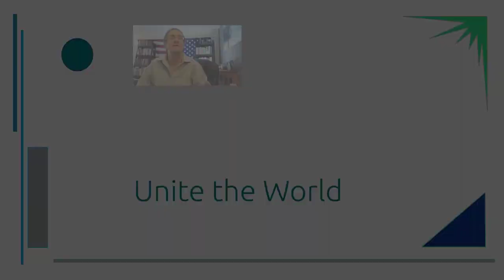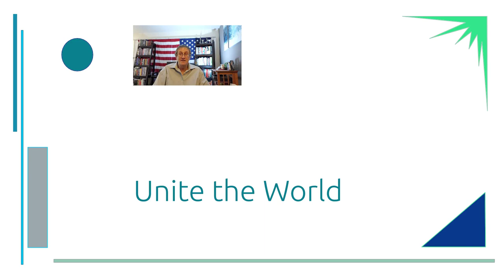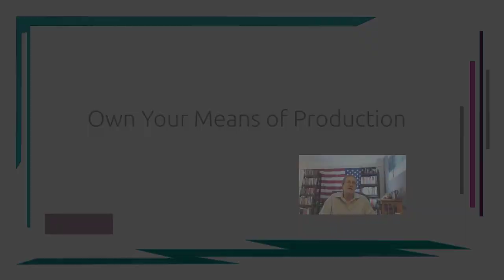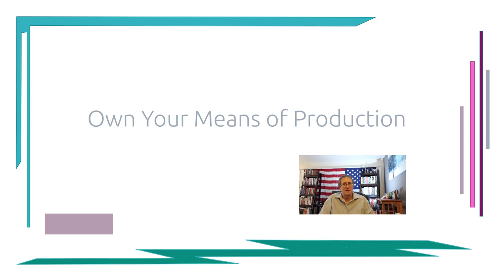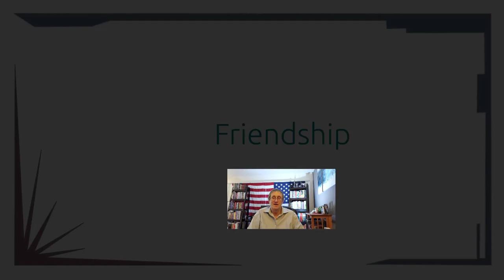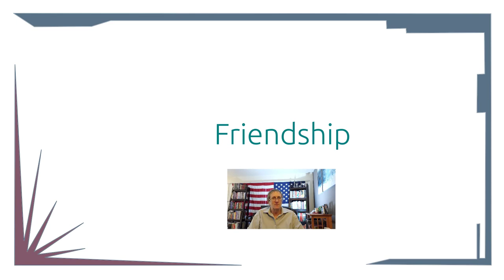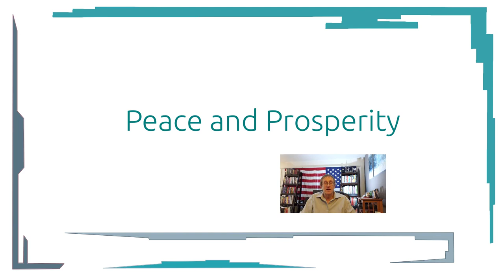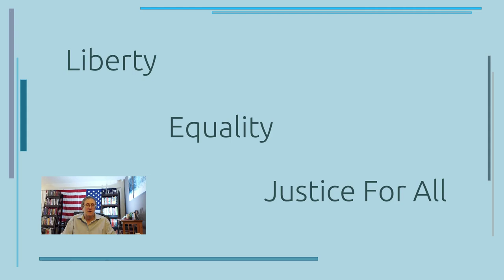Respect the Police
Respect the Police, family values and our one common faith.

homeoffice.studio